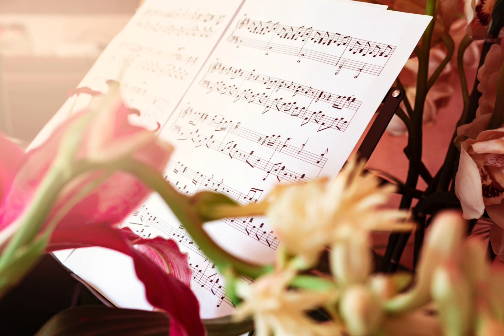GAGOOL - Kevin MacLeod | CLASSIC | Gloomy | BeST MUSIC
Kevin MacLeod's Best Classical Songs: THE BEST OF [Kevin MacLeod's Most Famous Classical Music]

Classical music for sound sleep and stress relief. Fall asleep with the help of beautiful nature videos and use relaxing music as music for sleeping, calming, meditation, relaxation, study and so on. 💿

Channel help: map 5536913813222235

Track Information:
Title: Egmont Overture, Healing, Concerto No4-1 BWV1049 - Classical Whimsica, Mesmerize, Dreams Become Real, Danse Macabre - No Violin, Danse Macabre, Chomatic3Fantasia - Classical Rousing, Canon in D Major, Chomatic2Fuge - Classical Rousing, Dragon and Toast, Despair and Triumph, Eternal Hope, Angevin - Thatched Villagers, Blue Feather - Reunited, Enchanted Journey, Interloper, Habanera, Batty McFadden - Slower, Hyperfun, Facile, End of the Era, Friday Morning, Decline, Americana - Aspiring, Batty McFaddin - Silent Film Light, Batty McFaddin - Silent Film Light, Gagool, Call to Adventure - Comedy, Laid Back Guitars

A message from the creator of Relax music: I am Viktor Sokolov, and
I founded this channel with a simple goal: to create a place where you and I want to go when we want to relax and unwind. I add music to videos and photos that can be given different names: lulling music, calm music, yoga music, music for classes, serene music, beautiful and relaxing music.

Your surprisingly warm support inspires me and makes me put even more work into my music. Have a nice day or evening! "

© Copyright:
Music -
Лицензия Creative Commons Attribution 4.0 на использование треков:

Video materials under license:
Photo by Pixabay: Pexels